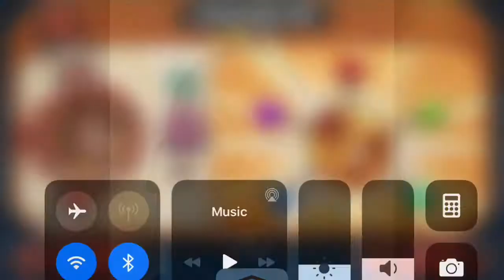Head basketball unlock Dante in death mode